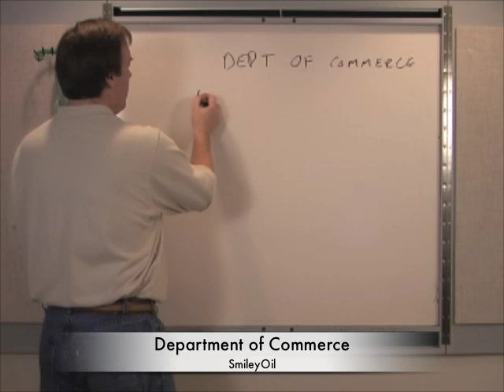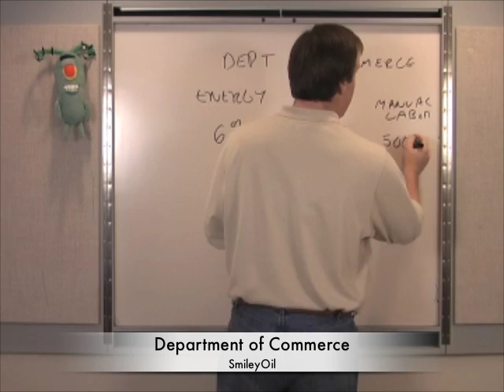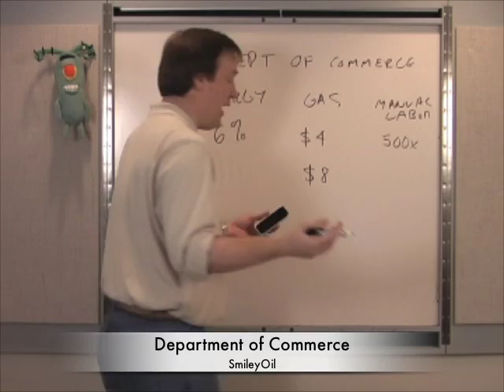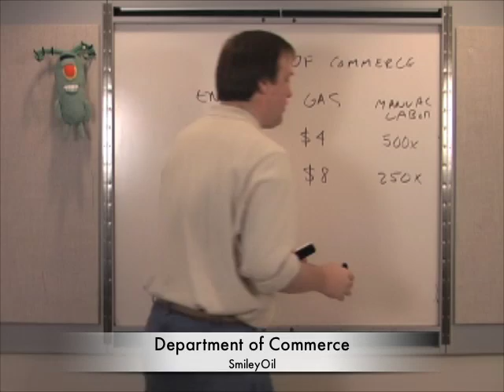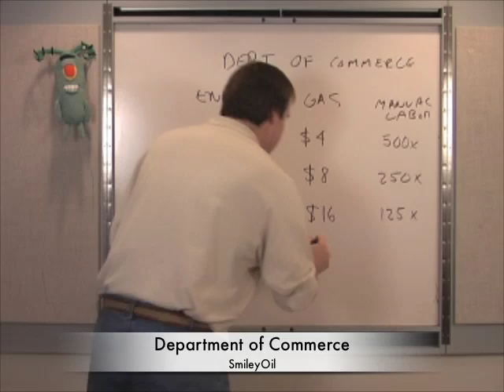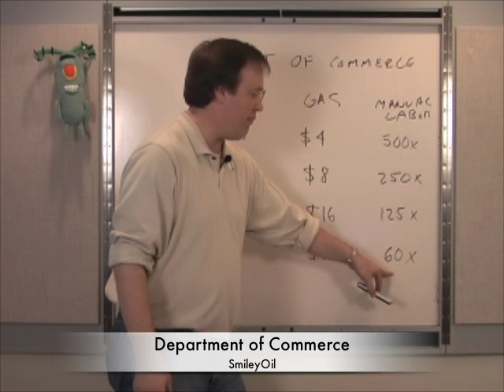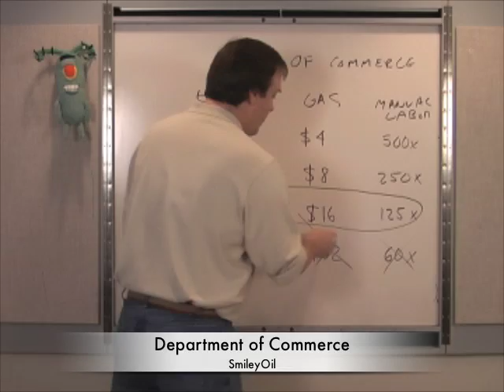#32 Dept of Commerce